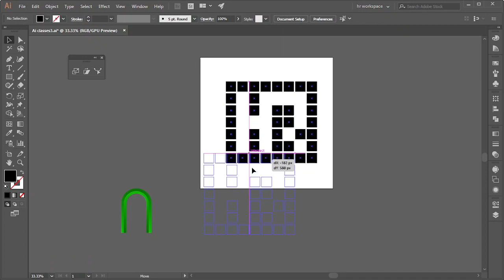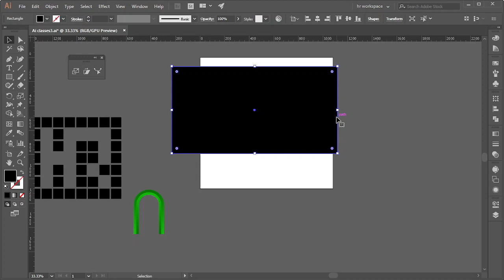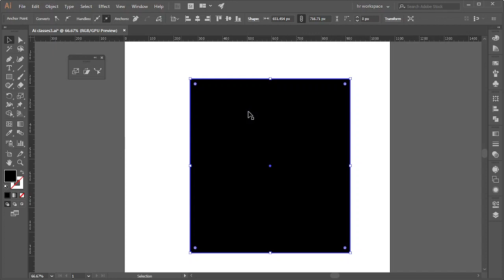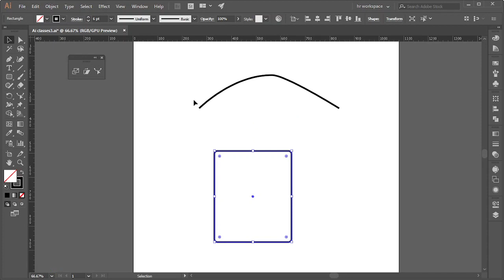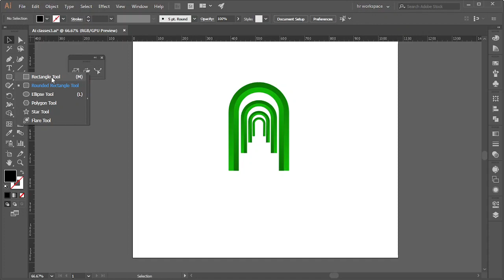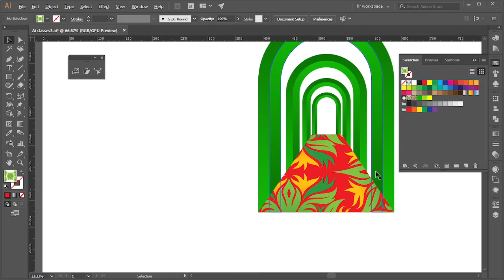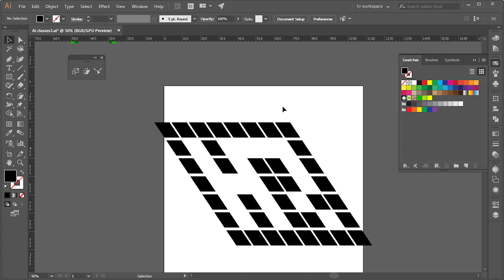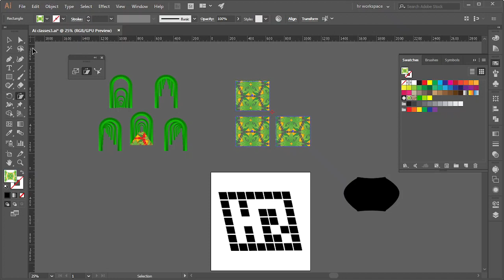Scale, Shear & Reshape tool in Adobe illustrator Bangla tutorial.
[ In this video, we've discussed the Scale, Shear, and Reshape tools of Adobe illustrator in Bangla. Hope this video will help you a lot. So let's dive into the video. ]

এই ভিডিওটা বুঝতে আপনাকে সাহায্য করবে এই ভিডিও গুলোঃ

সবাই ভাল থাকুন, সুস্থ থাকুন এবং থাকুন HR Design এর সঙ্গেঃ